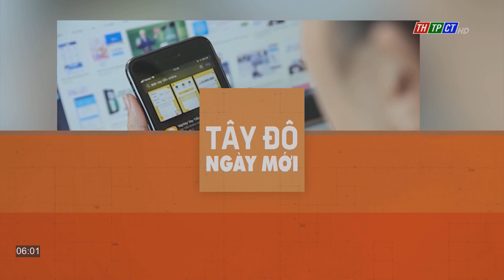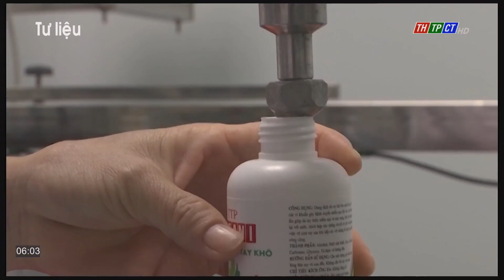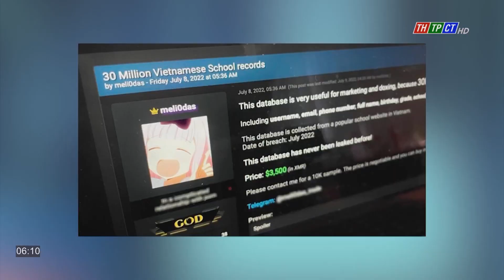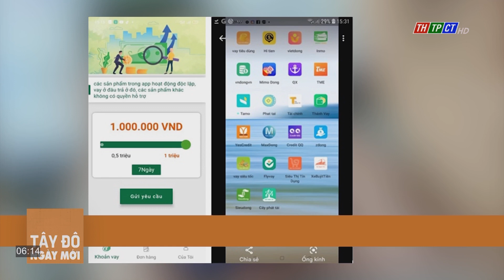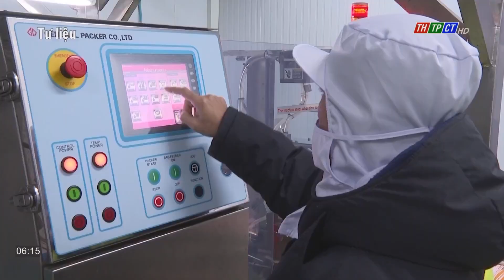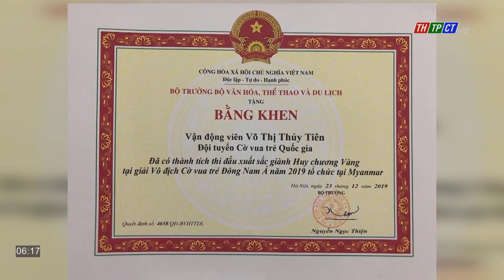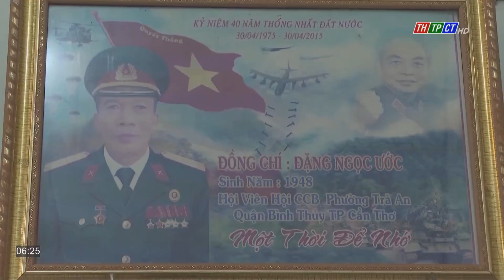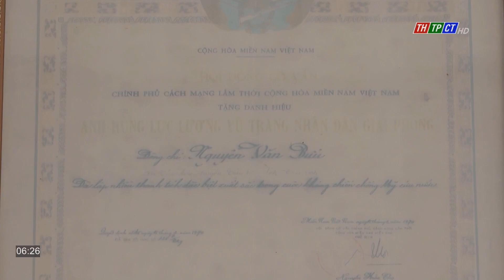Tây Đô ngày mới 24/7/2022 | Cần Thơ TV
Một số nội dung chính:
00:00 Giới thiệu chương trình
01:30 Trao đổi nghiệp vụ công tác Đảng
02:22 6 trường hợp nghỉ hưu trước tuổi được hưởng lương tối đa
03:16 Trở về mái trường xưa
06:08 Giá ớt tăng cao do nguồn cung hạn chế
06:57 Cua Cà Mau được bảo hộ chỉ dẫn địa lý
07:18 Cần Thơ: Tăng 7.600 lao động tại các khu công nghiệp
08:15 TP. HCM cần 150.000 lao động tới cuối năm nay
08:59 Lộ dữ liệu cá nhân gia tăng
09:54 Tin nhắn, cuộc gọi rác
12:44 Doanh nghiệp thủy sản bị đe dọa vì lao động vay tín dụng đen
14:00 Sẽ có gói tín dụng cho công nhân vay tiêu dùng
14:50 Lê Quang Liêm vô địch Biel Chess International Tournament 2022
15:44 Các bạn trẻ với đam mê cờ vua
18:52 Khắc ghi sự hy sinh vì cách mạng
22:21 Dance sport – Lợi ích cho mọi lứa tuổi
24:34 Giải phóng cơ thể với môn trampoline